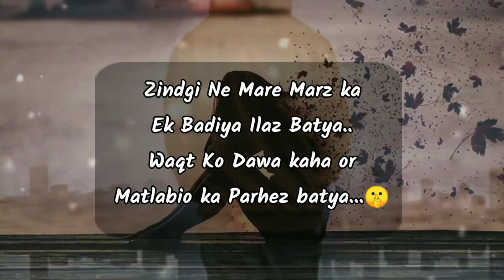Motivational Shayari🥺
Assalamualaiku 🤲☺️

Hamne ye channels logo ko acche kam or karm ki raha dikhane ki koshish karta hai .